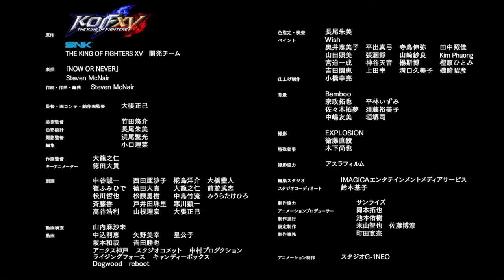The King Of Fighters XV｜Special Movie (Animated short)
Love this promotional video by Masami Obari for KOF XV! I kind of want them to make a full-on anime for it now as the characters are quite interesting!

The King of Fighters XV info:

Since its debut in 1994, the KOF fighting game series has been driving the world to new heights of excitement with its appealing characters and unique game system. Six years have passed since the last title in the series, and now KOF XV surpasses all of its predecessors in terms of graphics, systems, and online experience! Made by SNK.

- A total of 39 playable fighters at launch!
Classic popular characters, heroes and villains revived from the dead, new challengers, and more! The most epic dream match in KOF history is about to begin!

- KOF's story reaches its climax!
The latest KOF Saga continues from the previous title in Story Mode. This time, the story is coming to an explosive climax!

Reviewed on Xbox Series X, Review code received from Koch Media Benelux.